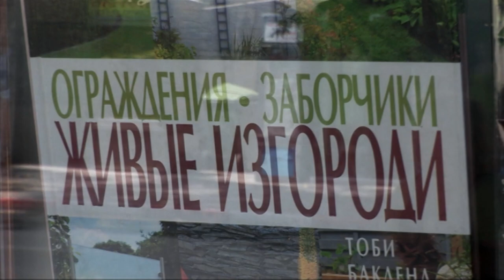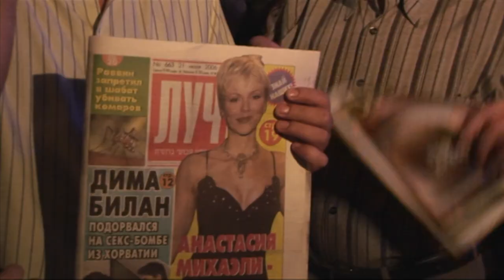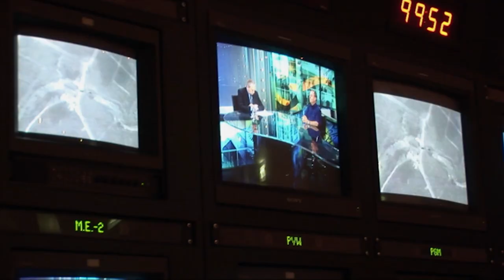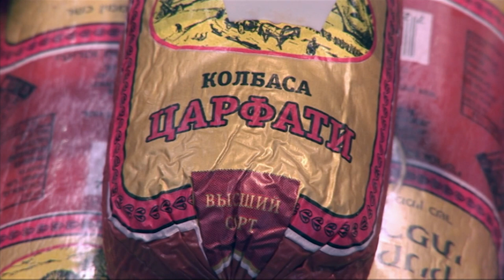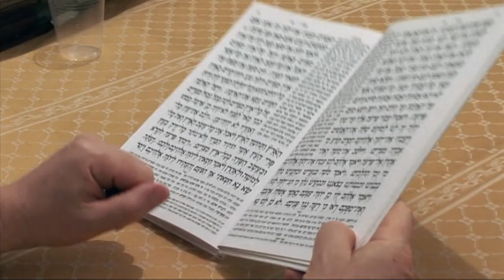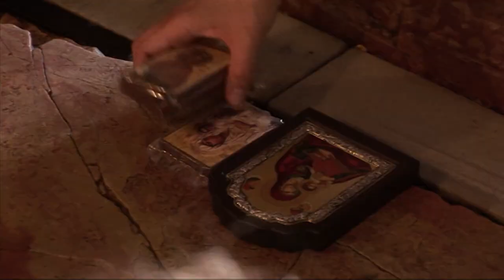How the Russian Elite is Shaping Israel | God's Business | ENDEVR Documentary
God's Business: Russians in Israel | How the Russian Elite is Shaping Israel  | ENDEVR Documentary from 2007

Twenty per cent of Israel’s population are those who have arrived from Russia in the past 20 years. This new wave of immigrants – more than a million of them – has already transformed Israeli society. Their impact is provoking big questions about how they will help to shape it in the future; the Russian language, Russian culture, Russian values and taste (including non-kosher meat) and Russian enterprise can be seen everywhere.

We explore how this presence is raising the issues of what it is to be Jewish, and the kind of society Israel should be. We focus on a group of Russian immigrants who are having a big impact on Israeli media and politics.

By contrast, we meet others who find themselves at the margins of society; they feel themselves excluded and even despised on account of their Russian-ness. Is there a danger that the Russians are creating a unique culture, set apart from the rest of an already fragmented society? The questions Israelis are now asking are: how Jewish are they, and how committed to the Zionist project?